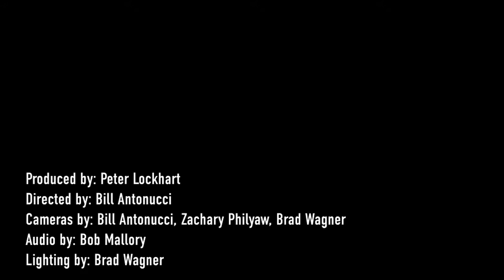Nicki Bluhm & the Gramblers - Full Concert - 07/28/13 - Newport, RI (OFFICIAL)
Nicki Bluhm & the Gramblers - Full Concert
Recorded Live: 7/28/2013 - Paste Ruins at Newport Folk Festival (Newport, RI)

Setlist:
0:00:00 - Till I'm Blue
0:04:18 - A Little Too Late
0:09:22 - Squeaky Wheel

Personnel:
Nicki Bluhm - vocals
Tim Bluhm - guitar, vocals
Dave Mulligan - guitar, vocals
Deren Ney - lead guitar
Steve Adams - bass, vocals